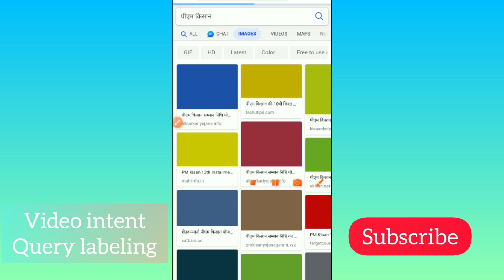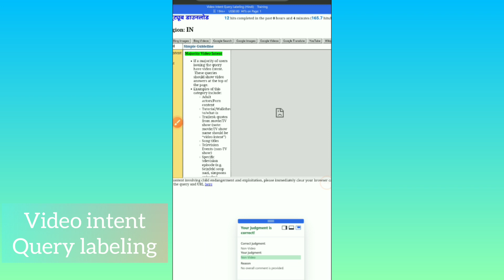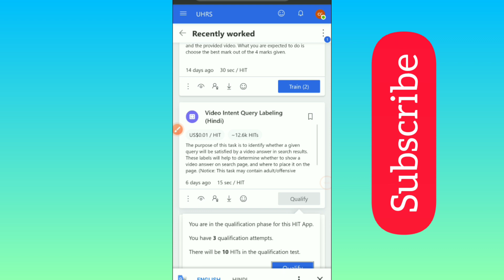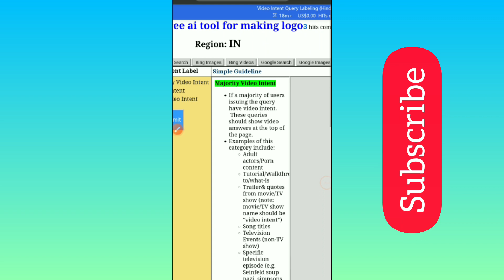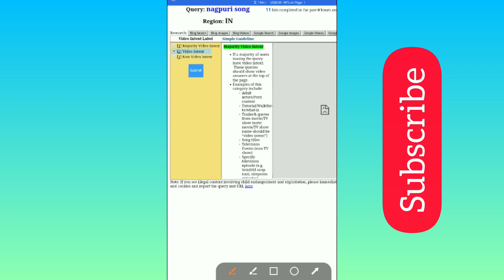Video Intent Query Labeling Qualification UHRS || work from home UHRS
Video Intent Query Labeling Qualification
online jobs part time jobs
earn money online
UHRS video intent Qualification